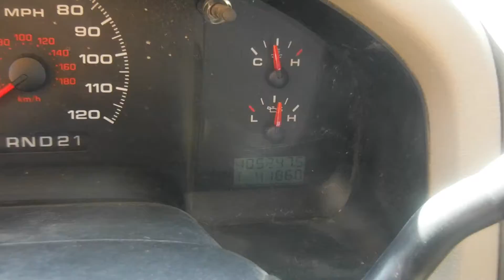BigIron Online Auction 11-3-2021--GJ6911=2006 Ford F-150 Ext. Cab 2WD Pickup